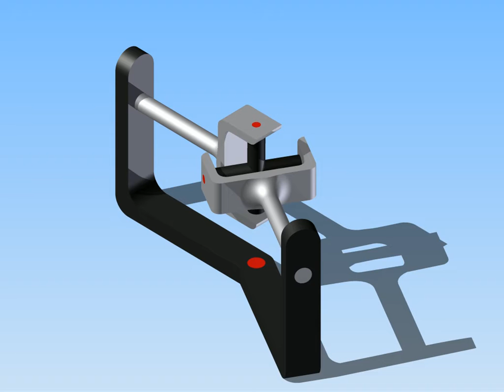Cardan Joint with Autodesk Inventor Studio / Giunto cardanico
Cardan Joint designed with Autodesk Inventor Studio
Giunto cardanico disegnato con Autodesk Inventor Studio

Meccanica applicata alle macchine